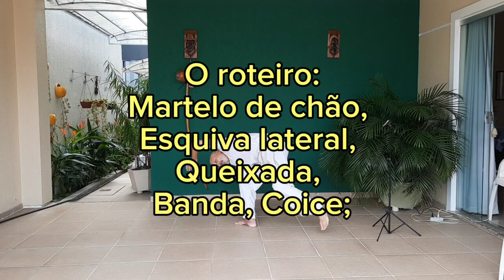Treino de sequências de 💖capoeira💖 por mestre Fernando da Cambará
Neste VD pratico sequências curtas. Todavia, caso vc queira sequências mais longas  e desafiadoras, mesmo para praticantes muita experiência, adquirira nos links

Hoje você verá aqui:
00:00 Martelo, Vingativa, Quebra perna, Martelo invertido, Cutila
04:17 Martelo voador, Esquiva lateral, Queixada, Banda, Coice
05:46 Tesoura de frente, Calcanheira, Queda de rins, Meia Lua de compasso, Gancho;
08:02 Aú, Soco, Rasteira de costas, Banda cruzada, Vingativa
09:22 Pisão rodado, Joelhada, Quebra-perna, Martelo, Meia lua de frente
11:40 Boca de calça, Esquiva frontal, Martelo, Coice, Queixada
16:02 Martelo invertido, Gancho, Negativa, Queda de rins, Meia Lua de compasso
17:46 Aquecimento feito antes destas sequências